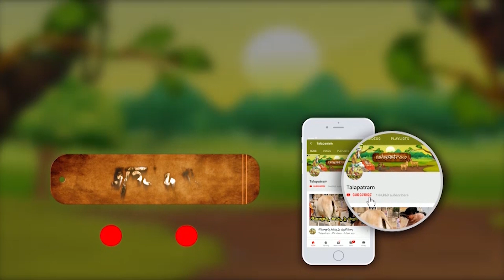2025 మేష రాశి ఫలితాలు అదాయం? వ్యయం ? జాగ్రత్తలు పరిహారాలు ఇవి || mesharasi || 2025 Rashi Phalalu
2025 మేష రాశి ఫలితాలు అదాయం? వ్యయం ? జాగ్రత్తలు పరిహారాలు ఇవి